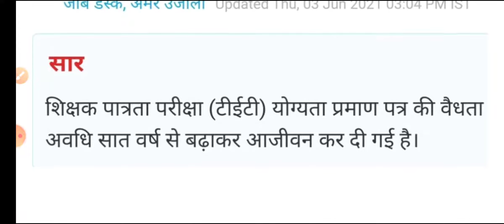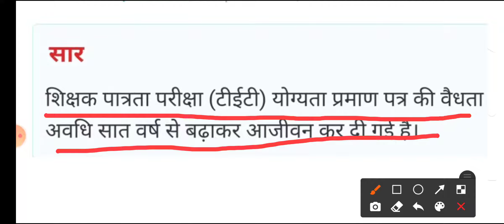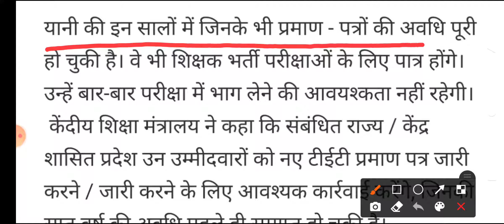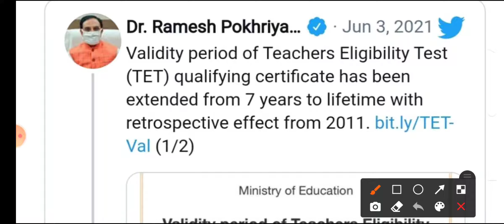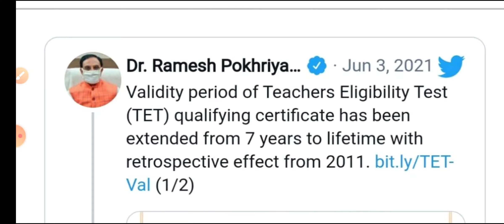CTET Valid for lifetime official Notification|शिक्षक पात्रता परीक्षा अवधि बड़ी|CTET Latest News 2021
CTET Valid for lifetime official Notification,शिक्षक पात्रता परीक्षा अवधि बड़ी,CTET Latest News 2021|,Ctet validity extend for lifetime,